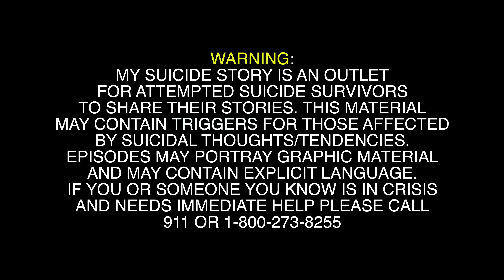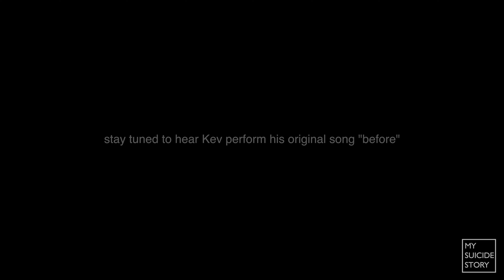My Suicide Story: Episode 7 - Kev's Story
Kev, a musician, artist, and mental health advocate shares his story and struggles with schizophrenia, bipolar disorder, and continuous suicidal ideations.

Follow 'My Suicide Story' on Instagram: @mysuicidestoryseries